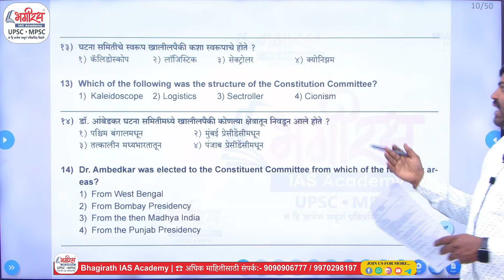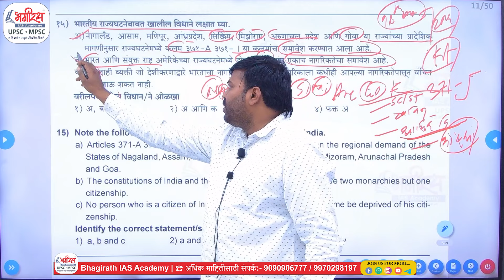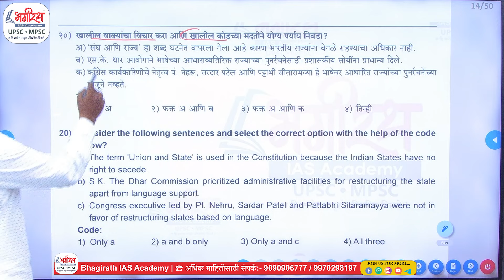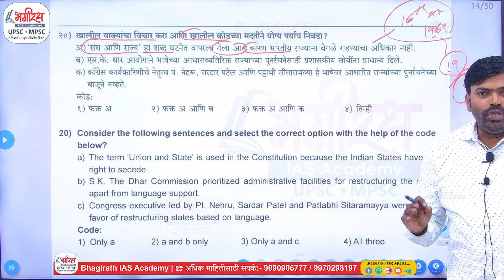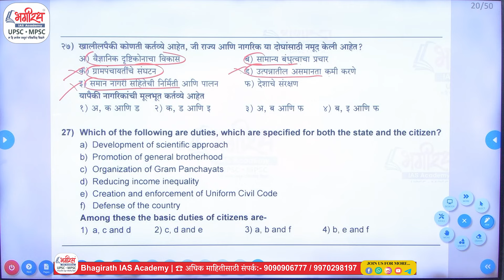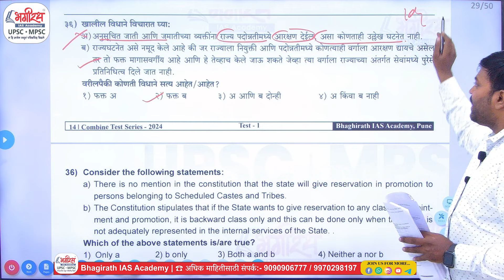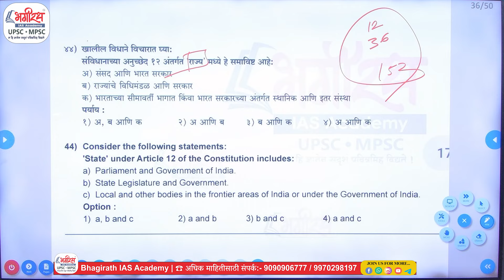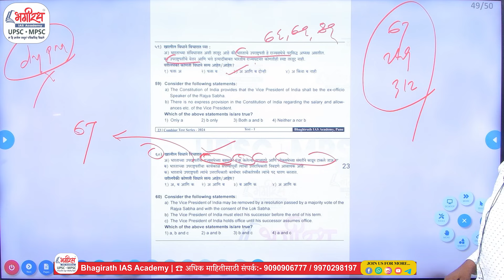group b and group c purv pariksha 2024 | bhagirath test series discussion | polity test series (2)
Bhagirath IAS Academy
➥ Location - Bhagirath IAS Academy

group b and group c purv pariksha 2024 | bhagirath test series discussion | polity test series

mpsc group b and c test series
mpsc group b and c polity test series
bhagirath academy
mpsc combine polity
polity lecture